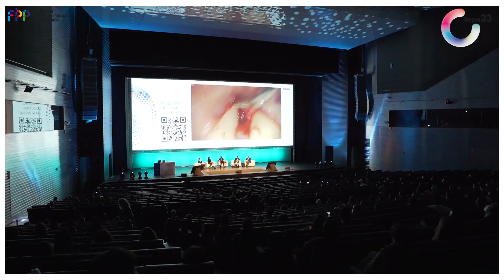Sepa + FIPP Sevilla 23. Vanessa Ruiz Magaz 19